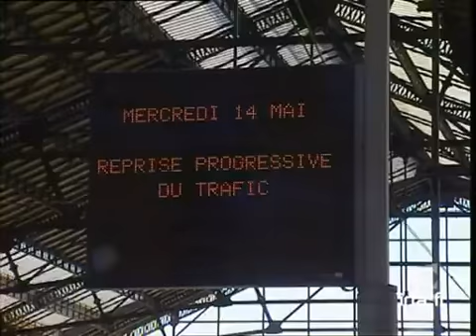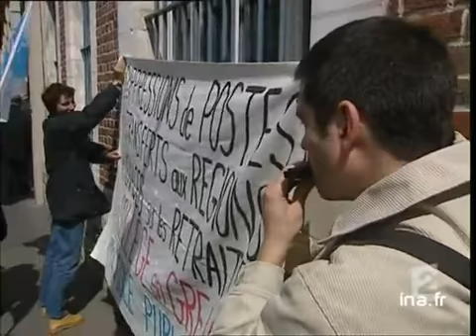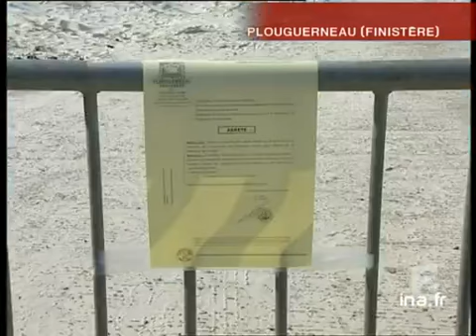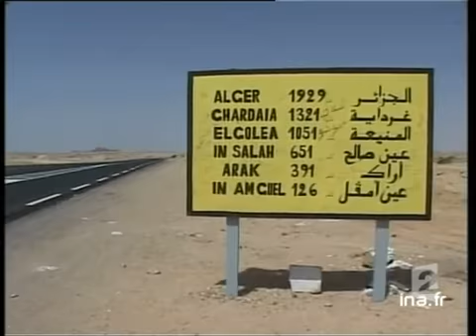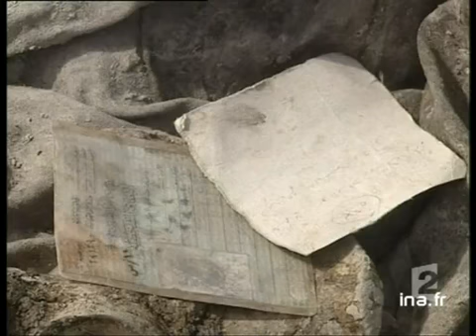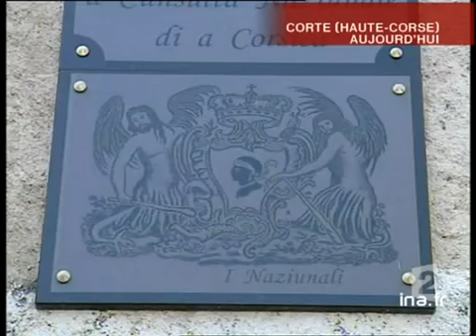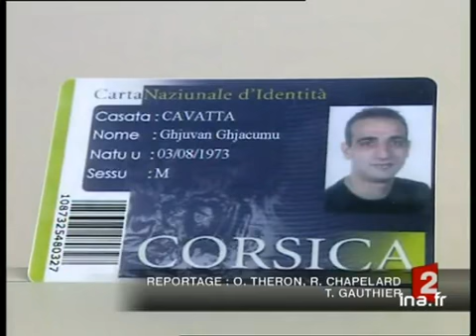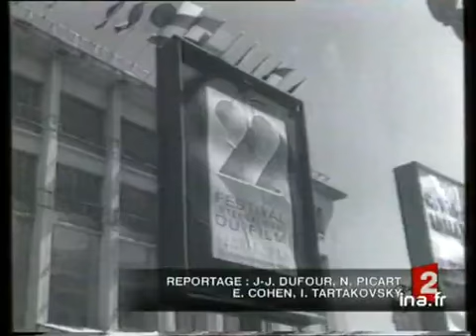20 heures le journal : [émission du 14 Mai 2003]